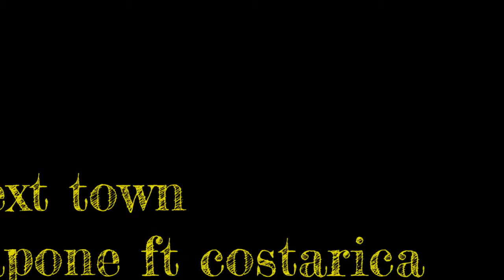next town cpone ft costarica